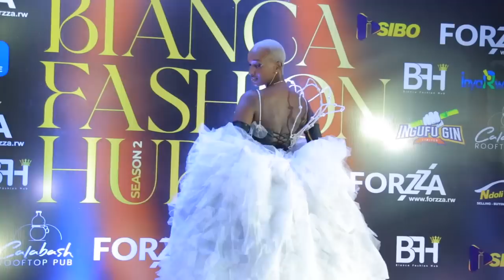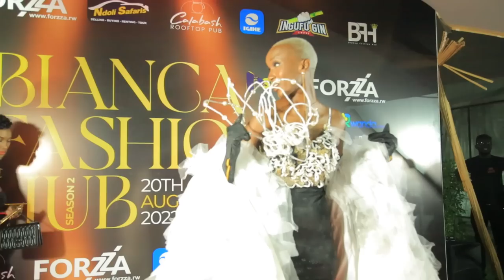IBYO UTABYONYE Dj BRIANNE YIBAGIWE IKIBUNO CYE 😜BIANCA na HAMISSA MOBETO ni UMWIHARIKO😍UDUSHYA.....